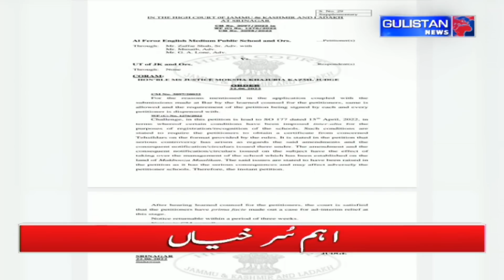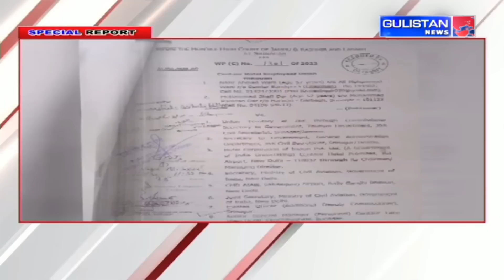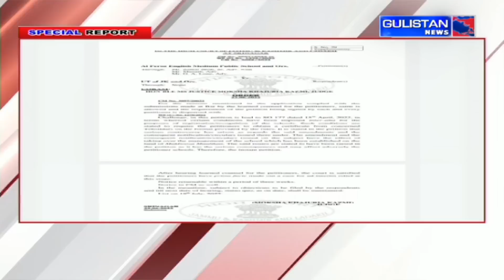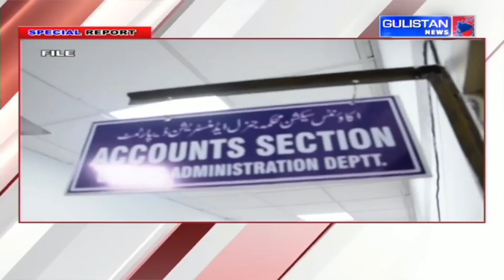Special Report of Jammu and Kashmir by Gulistan News